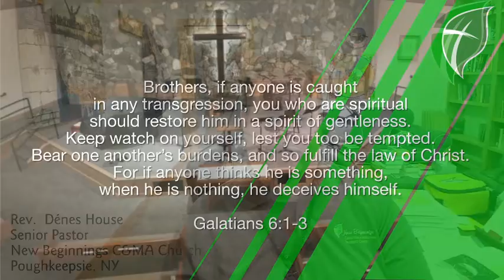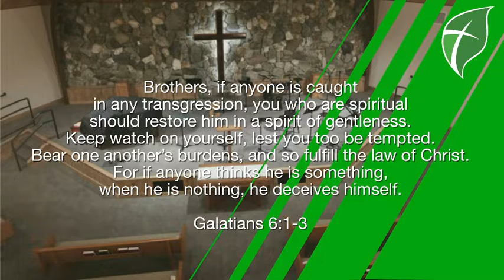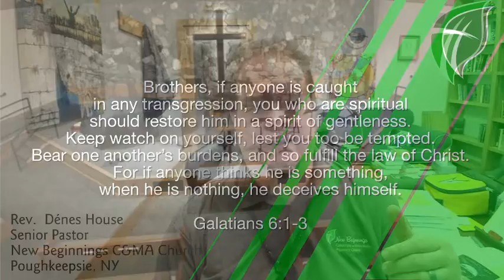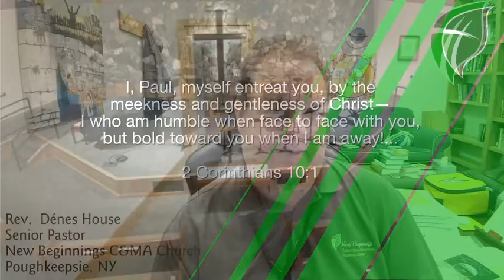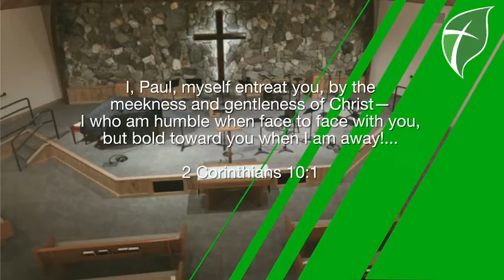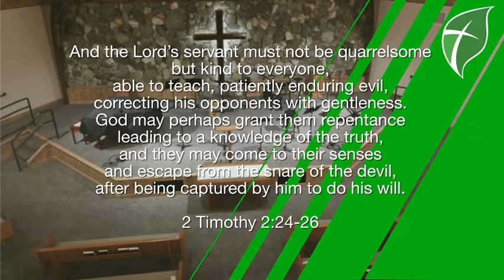July 26, 2022 Daily Update and Devotional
Yesterday we talked about "calling out" false Christianities - but when is it right to "call out" specific Christians publicly for their sin? In today's devotional, Pastor House works through some of the issues related to this very difficult subject.

To give to the ministry of CAMA Services in Ukraine, go